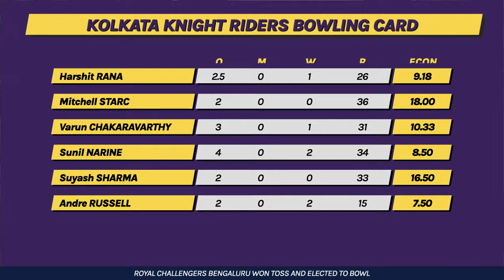KKR v RCB | 3 of 3 | IPL 2024 | LIVE WATCHALONG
Drop a comment or question in the chat.